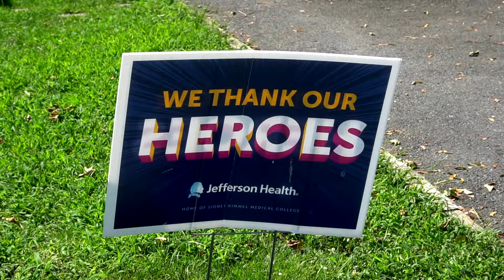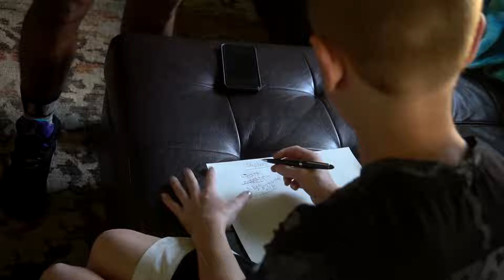Registered Behavior Technician (RBT) Practices in Home Settings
In this video, Damon Milam, RBT at Brett DiNovi & Associates, works with a learner on activities of daily living, problem solving, and decision making, while demonstrating practical strategies for incidental teaching and delivering positive reinforcement. Registered Behavior Technicians all over the world work hard to pair with learners to optimize delivery behavior analysis services!